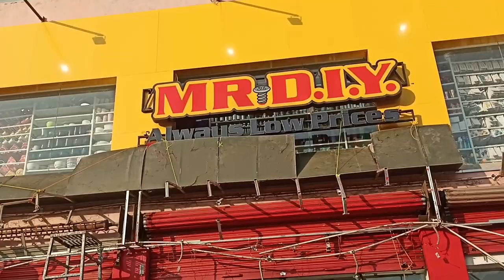YESTERDAY DAY OUT PART 1🥳